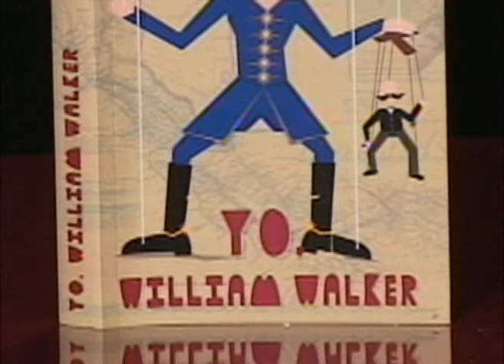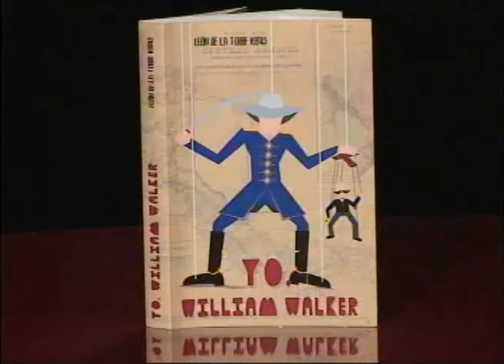"Yo, William Walker": Novela de León de la Torre